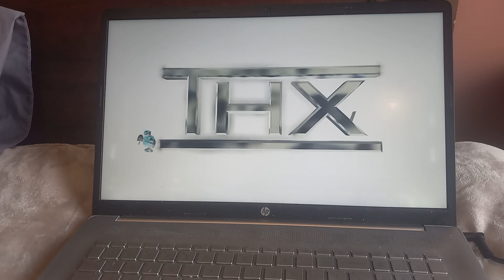Lightning Mcqueen And Tow Mater watches THX G Major Logo.